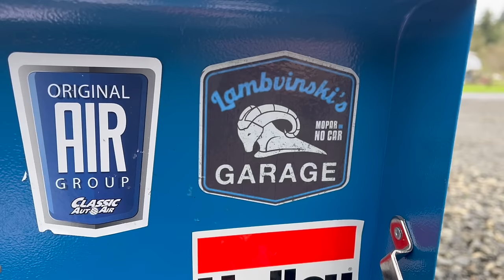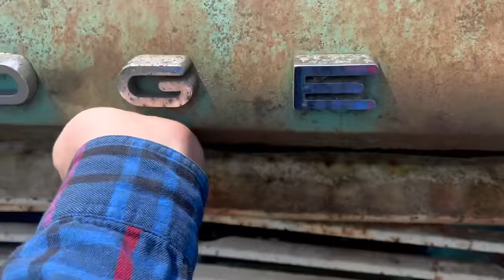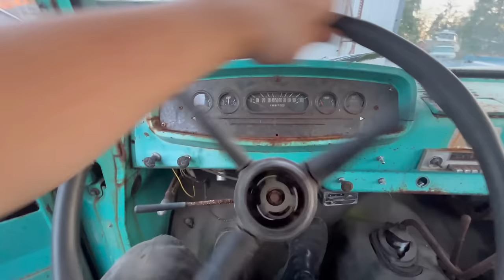SEIZED AND BAD! Can I Fix This 1964 Dodge W200 Power Wagon?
It's been almost a year since I bought this beat old Dodge 4x4 truck and started this project. Yeah... I know. Let's just say things haven't quite gone to plan. Let's check in on this nightmarish project and see what's what.